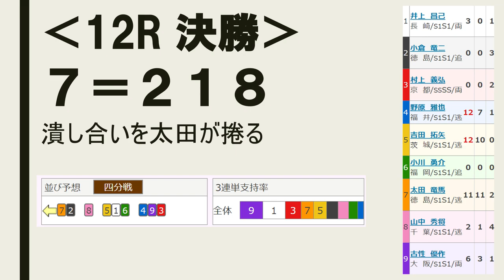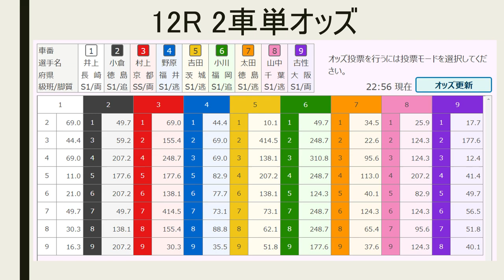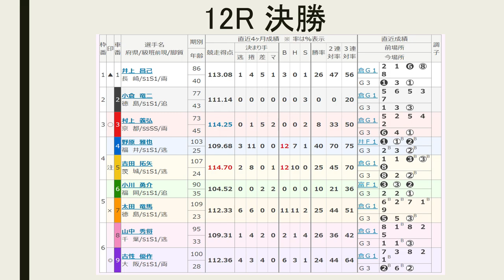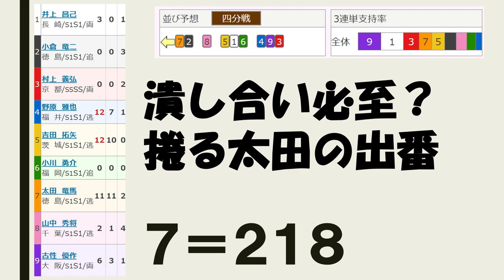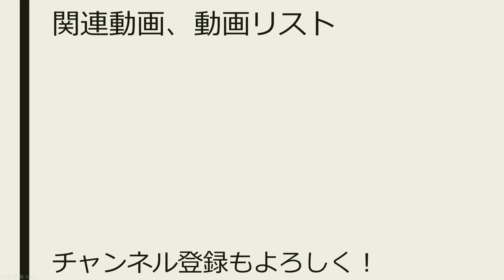【G3 競輪 佐世保記念 】最終日 12R 決勝【競輪予想 ：Keirin 2019.12.08】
12レース　Ｓ級決勝
(1)井上昌己　長崎86期
(2)小倉竜二　徳島77期
(3)村上義弘　京都73期
(4)野原雅也　福井103期
(5)吉田拓矢　茨城107期
(6)小川勇介　福岡90期
(7)太田竜馬　徳島109期
(8)山中秀将　千葉95期

（5）吉田－（1）井上－（6）小川
（4）野原－（9）古性－（3）村上
（7）太田－（2）小倉
（8）山中

地元を連れた吉田と近畿３人は叩き合いは必至？
まくり頃で太田の出番
７＝２１８ 押さえ８＝１